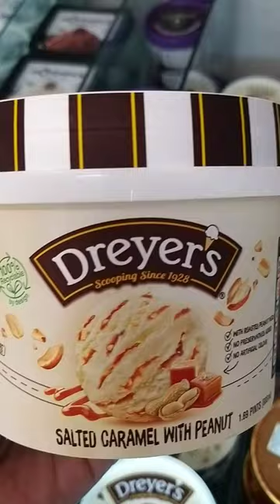🍨 DREYER'S- Salted Caramel with Peanut Ice Cream